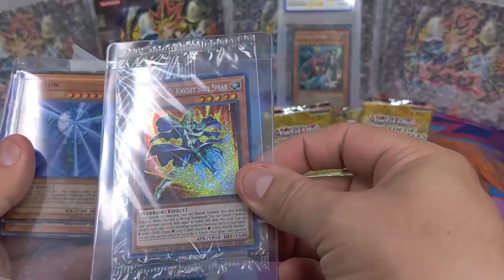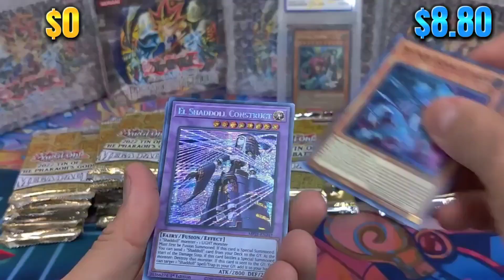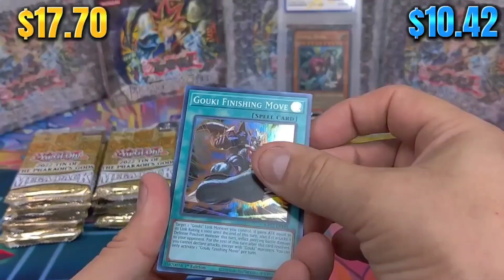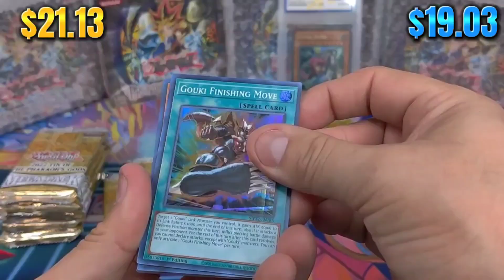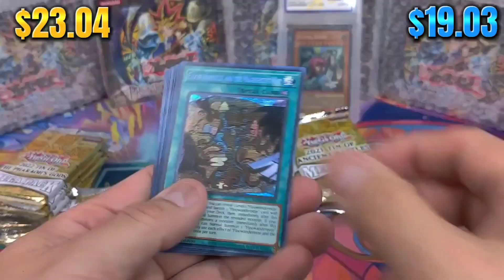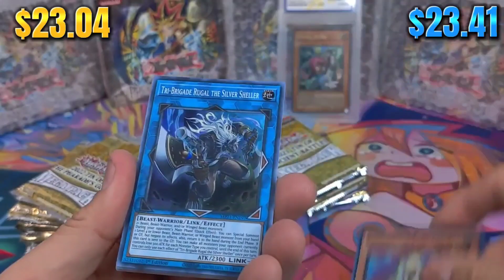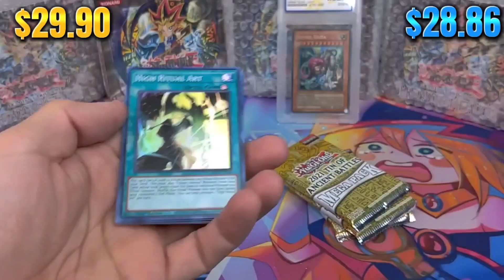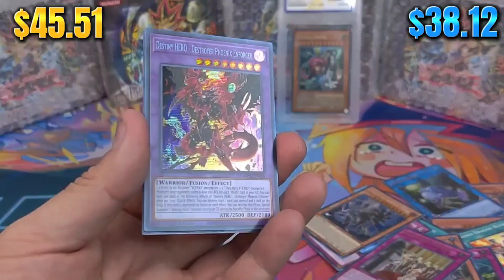The Outcome Might Surprise You! (Yugioh Mega Tin Battle!)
Send Me Products to open for you and I'll ship every pull back plus more!